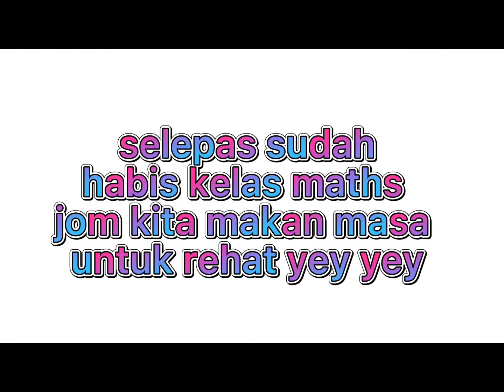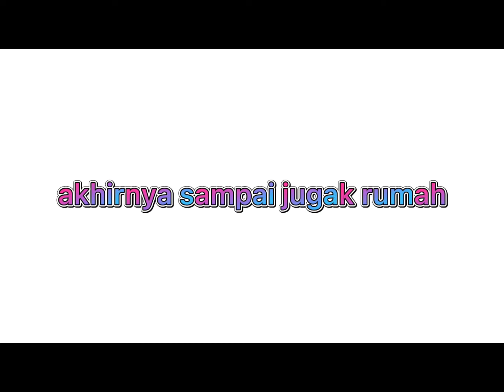Alya And shazz pergi ke univerversity tengok creite pergi ke mall best nya[live topia]